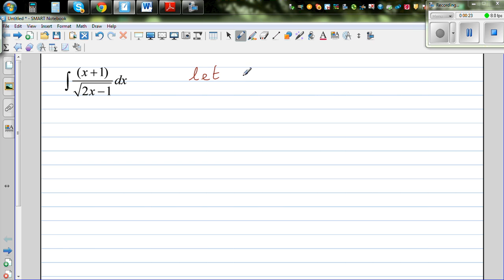Integration by u substitution of x+1 over sqrt 2x 1